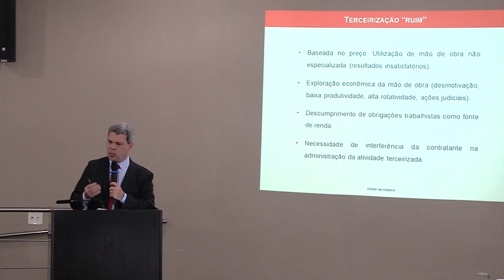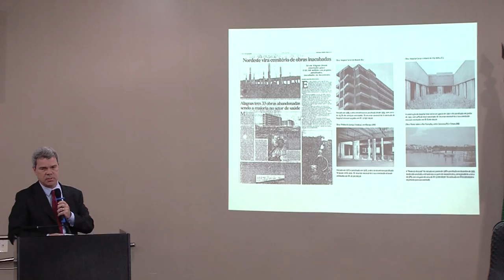Curso qualifica para a gestão pública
MODERNIZAÇÃO